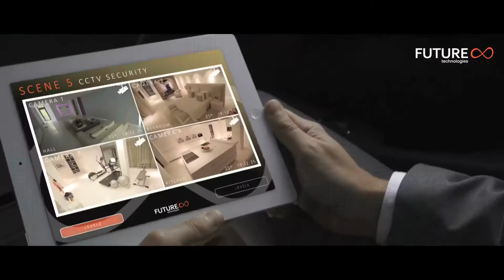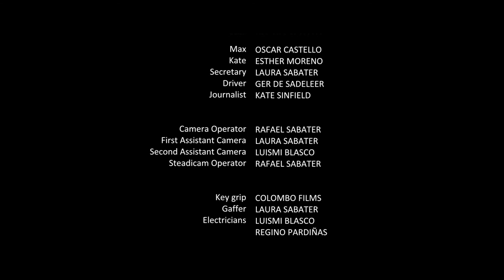The House (Spot)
Producción: Trébol Producciones
Dirección: Rafael Sabater
Año: 2015

Sport/cortometraje publicitario "The House" para Future Technologies con música original.